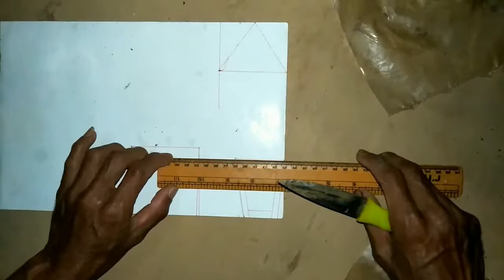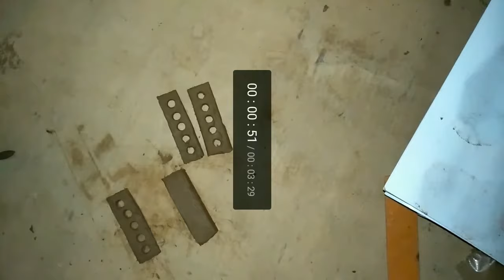Kerajinan unik, cara membuat kerajinan lampu tidur seram yang bisa membuat susah tidur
Kerajinan sederhana
Membuat lampu tidur seram
Saking seramnya bisa membuat susah tidur